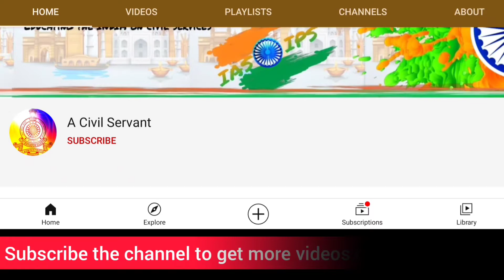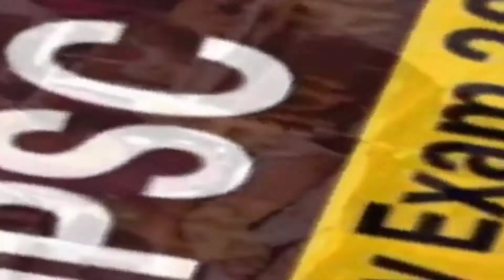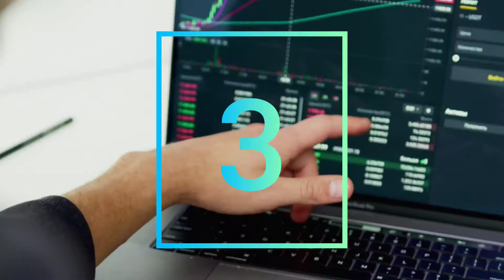LATERAL ENTRY in civil services | How one can become IAS without clearing UPSC?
Recently UPSC has issued notification inviting application for person from private sector to become
IAS through lateral entry, so in this video we have explained lateral entry in Hindi and we have also discussed advantages and disadvantages of lateral entry for UPSC IAS so watch the video till end and it will equip you answer about lateral entry when asked
in interview
LATERAL ENTRY Explained in hindi // Advantages and Disadvantages of Lateral Entry for UPSC IAS